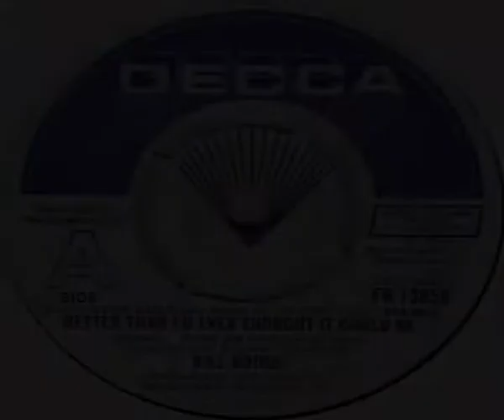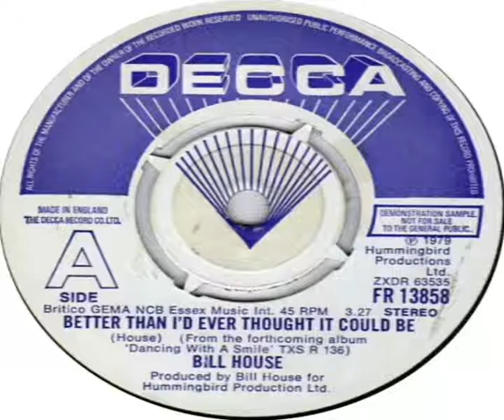Bill House Better Than I Ever Thought It'd Be 1979